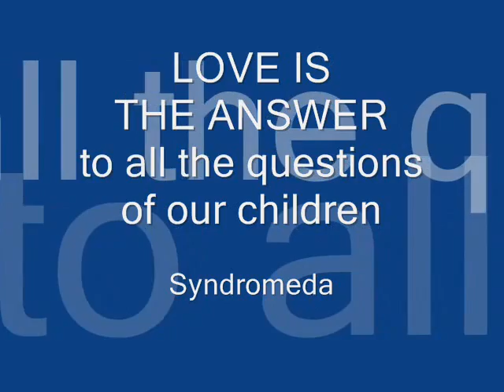Syndromeda LOVE IS THE ANSWER to all the questions of our children